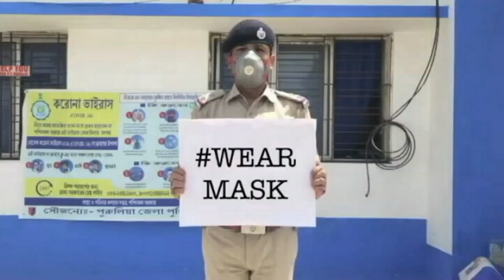Hashbe Abar Bangla ** Music Video ** ** Gaurab Ganguly ** 2020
Hashbe Abar Bangla, Music Video, Gaurab Gabguly, 2020